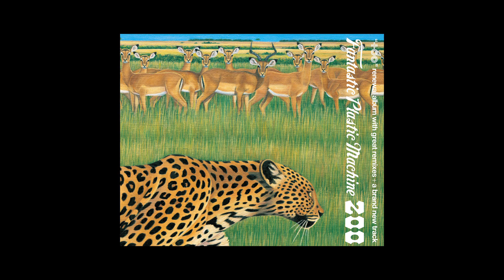Fantastic Plastic Machine (FPM) / You (2003 "zoo")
Fantastic Plastic Machine / You (2003 ""zoo"")

1. Never Ever (Performed by PE'Z)
2. You
3. Why Not? (Tahiti 80 Remix)
4. Euphoria (Mondo Grosso Re-mix)
5. Reaching for the Stars (Masters At Work Mix)
6. Philosophy (Le Knight Club Mix)
7. Spectacular (KAOS REMIX)
8. Days and Days (Bossa Nova Version)
9. Reaching for the Stars (Koop Remix)
10. City Lights (東京スカパラダイスオーケストラ Remix)Fantastic Plastic
11. Why Not? (Tomita Lab. Remix)

art direction: groovisions + Tomoyuki Tanaka (Fantastic Plastic Machine)
design: groovisions
illustration: Yoko Kawamoto
photo: Yoshiyuki Hata

Fantastic Plastic Machineの曲が、広告なしで全曲聴き放題【AWA/無料】

「zoo」のほか、Fantastic Plastic Machineが全曲聴き放題